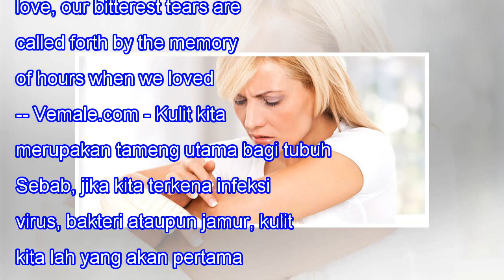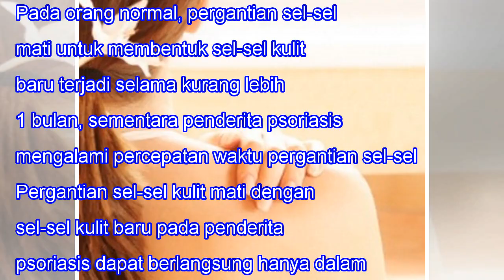Hati-hati, Bercak Putih Pada Kulit Bisa jadi Bukan Sekedar Panu!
Hati-hati, Bercak Putih Pada Kulit Bisa jadi Bukan Sekedar Panu! When we lose one we love, our bitterest tears are called forth by the memory of hours when we loved not enough. -- Vemale.com - Kulit kita merupakan tameng utama bagi tubuh. Sebab, jika kita terkena infeksi virus, bakteri ataupun jamur...